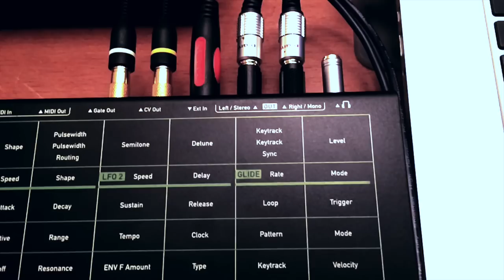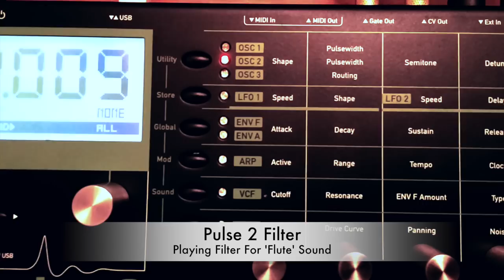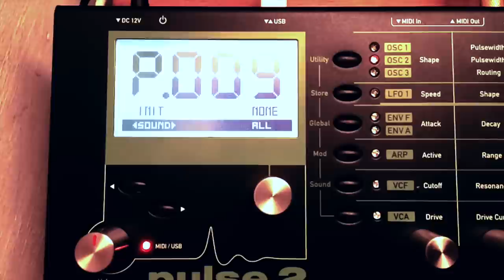Soixante Quatorze Et Un: Pulse 2 And Monotribe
An original composition in 7/4 time using the Waldorf Pulse 2 CV and Gate output to control a Korg Monotribe. The Monotribe is then driven back into the Waldorf as voice 3 giving a rich sound to the synth-drum accompaniment to a largely resonant filter based lead.

To get this CV control of the Monotribe to work from the Waldorf you need a Nokia audio video cable. Connect as shown in this video, white is gate and yellow is cv.

A TC Electronic Alter Ego x4 and Electro Harmonix Cathedral were used to give size and depth to the signal. The only post processing was some equalisation and compression in Audacity.